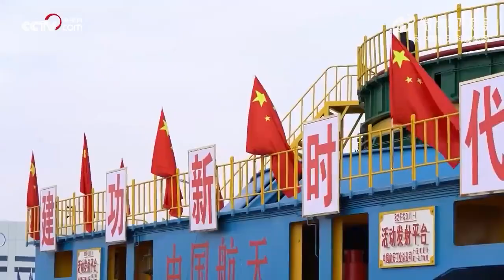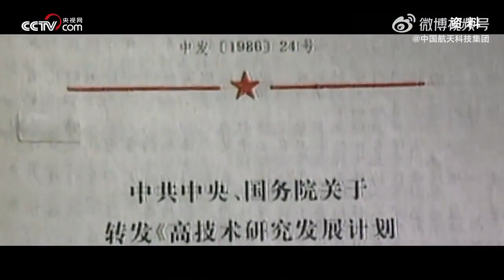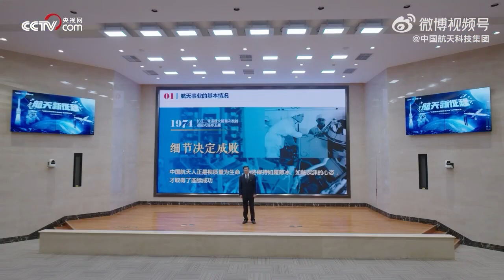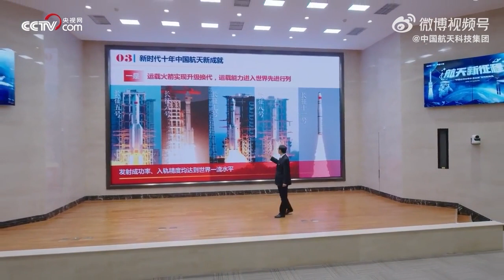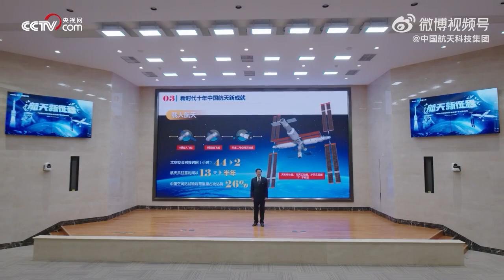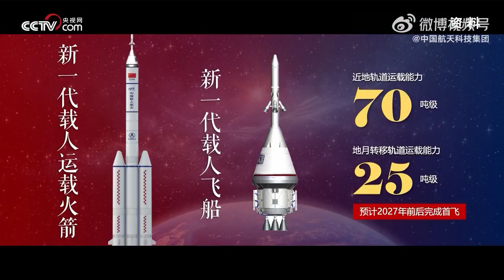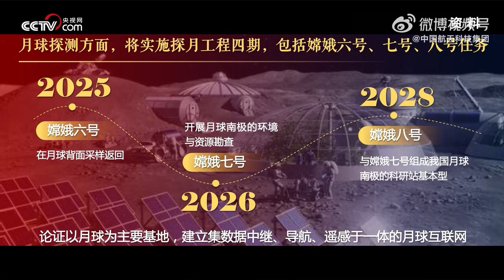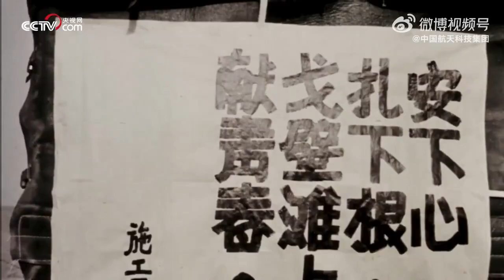Modern space industry lecture by CASC’s Wu Yansheng